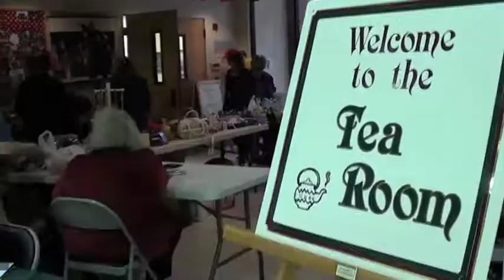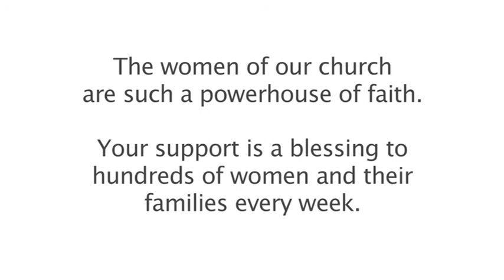Powerhouse of Faith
A look at the women's ministries at CPC - a powerhouse of faith.